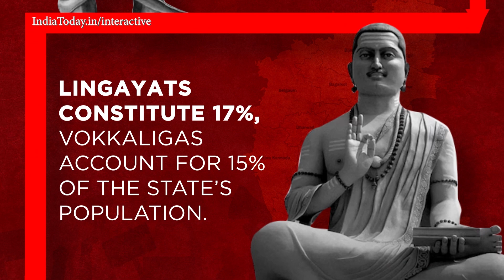D.K.Shivakumar : ಮತದಾನ ಬಿಸಿಯ ಮಧ್ಯೆಯೂ ಆಟೋ ಚಲಾಯಿಸಿದ ಡಿ.ಕೆ.ಶಿವಕುಮಾರ್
ಚುನಾವಣೆಯ ದಿನದಂದು(Election Day) ಮತದಾನದ ಬಳಿಕ ಡಿ.ಕೆ.ಶಿವಕುಮಾರ್(D.K.Shivakumar) ಆಟೋ ಚಲಾಯಿಸಿ ಗಮನ ಸೆಳೆದ್ರು